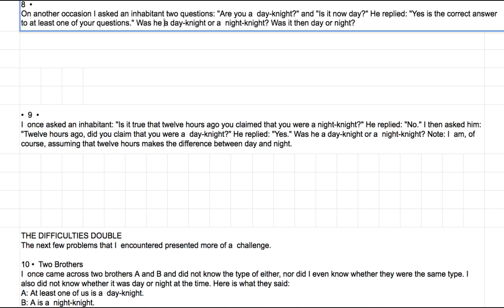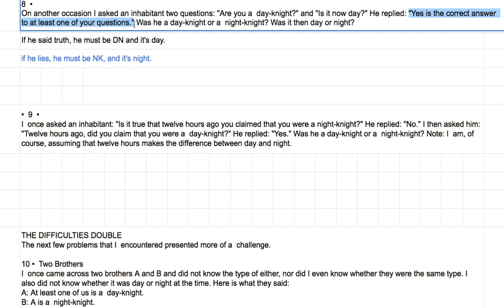[영어의 구조] 249 - 여덟 째 퍼즐